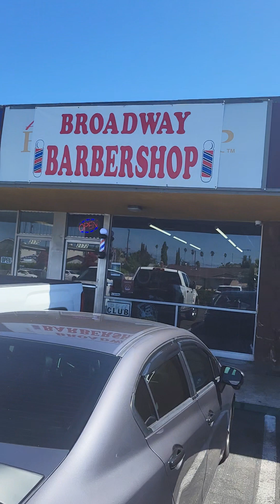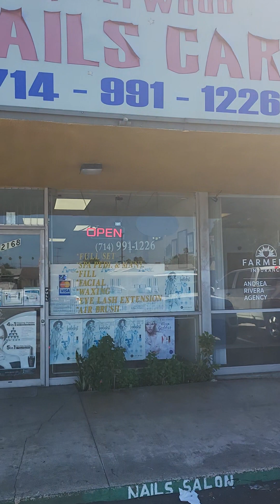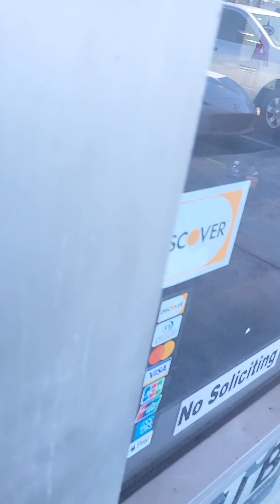vv#54 32/100 new location day!